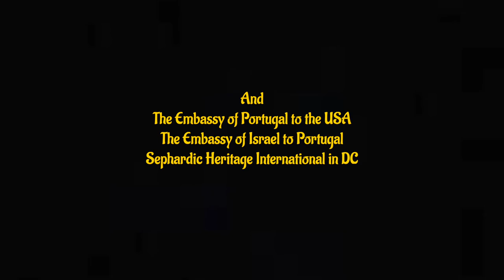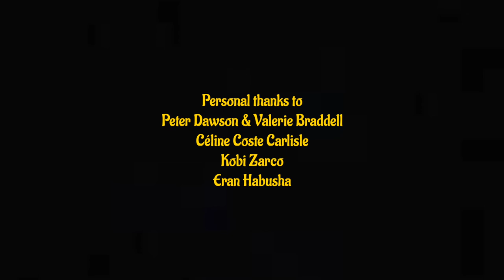Barco Negro - Al'Fado - Encounters of Ladino & Fado, for the Festive End of Year Season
A Portuguese / Brazilian song. Performed by Al'Fado in Sintra, Portugal, December 2020. Gal Tamir - Vocals, João Roque - Guitar, Avishay Back - Bass, Diogo Melo de Carvalho - Percussion.

Barco Negro is considered a very familiar and popular part of the Fado music scene in Portugal, although originally it was not written as a Fado.
This beautiful song came from Brazil. It was written by Caco Velho and Piratini in 1954. It was called “Mãe preta” and had other lyrics. It became very popular in both Brazil and Portugal, but was banned in Portugal for its controversial content criticizing racism and slavery in Brazil. The poet David Mourão-Ferreira then wrote new lyrics to the beautiful melody to be sang by the great Amalia Rodrigues. The song was then widely spread through the French film “Amantes do Tejo”. After the 25th of April Revolution Amalia Rodrigues recorded the song again with the original text in 1978.

The song was recorded as part of the On-line Concert of Al'Fado, with the assistance of:
- Israel in the USA (Embassy of Israel to the USA)
- Embassy of Portugal, Washington D.C. (Embassy of Portugal to the USA)
- SHIN DC: Sephardic Heritage International DC organization
- Israel em Portugal (The Embassy of Israel to Portugal)
- Comunidade Israelita de Lisboa

Filming & Direction - Martim Torres and Jónatas Luzia
Sound - Vasco Teodoro
Mixing/Mastering - Plateia D'Ilusões

Special thanks to Valerie Braddell & Peter Dawson for the incredible hospitality and generosity, to Céline Coste Carlisle for the connection and care, to the lovely Kobi Zarco for the research assistance and our Personal assistant on set - Eran Habusha.